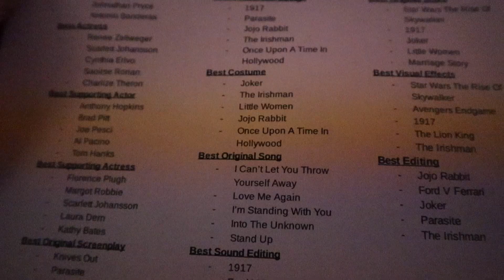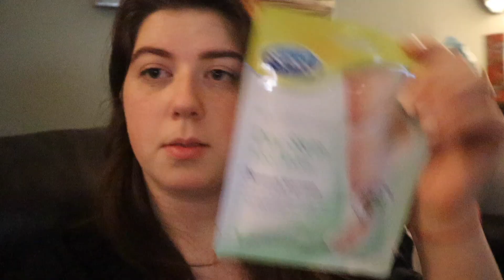Charlotte Reacts to The Academy Awards 2020 | Ft Cameron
The Oscars 2020!

Here we are again, one of my favourite nights of the year! This time we vlogged it, here's hoping it will be a tradition!